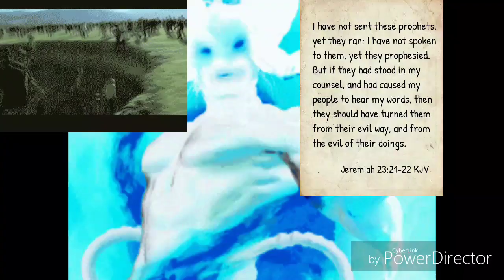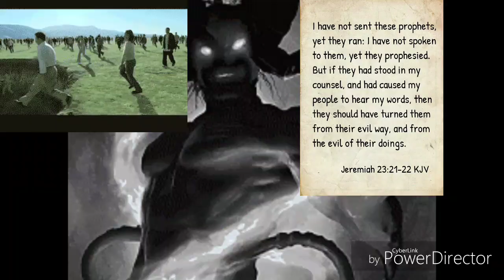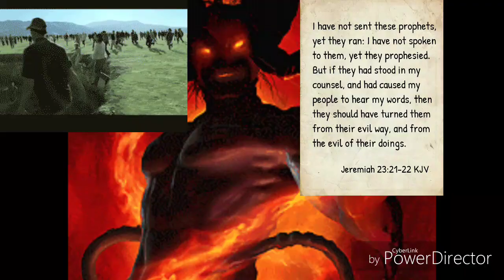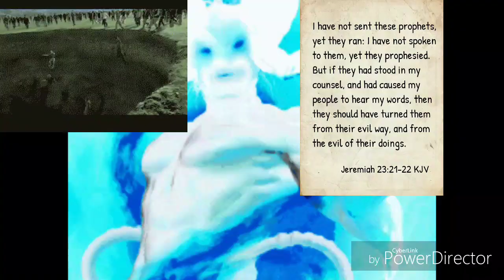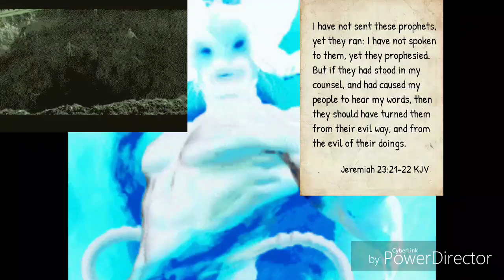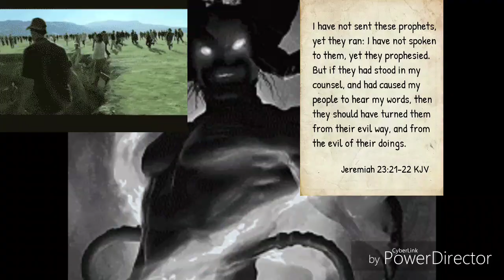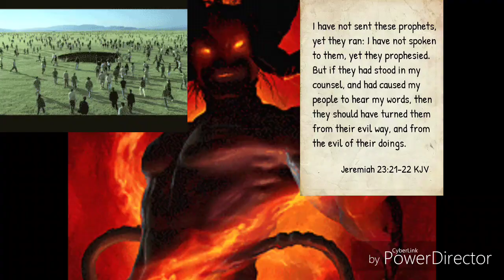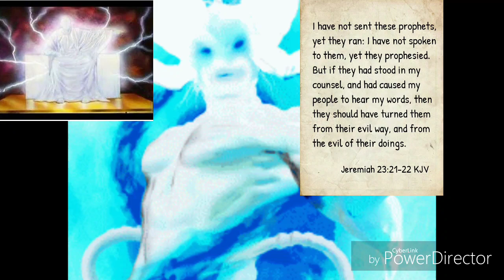(NEW)SATAN CAME TO GATHER ALL 2 3RDS FOR COLLECTION!!ALL 1.3RD MUST SHOW THE FAITH!!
PLEASE STAY TUNED!!SATAN TRYNA SLOW ME BUT I'M HERE FOR MY REAL ONES!!YAHWAE TOLD ME THIS MESSAGE TO GIVE TO 1.3RD!!THE END IS NEAR WE MUST GET READY!!TAKE HEED!!THIS WAS LATE NITE WHEN YAHWAE SHOWED ME THIS!!YASH IS RIGHT SATAN IS COLLECTING TIME IS SHORT!!I'M GONNA PLEASE YAH TILL DEATH U SHOULD TO!!HIS WRATH IS NEAR!!PLEASE SUPPORT ME ON MY LINES REAL ONLY!!I LOVE U ALL WHO REAL STAY TUNED!!